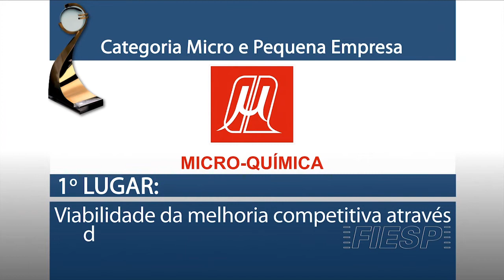18º Prêmio Fiesp de Mérito Ambiental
Em reconhecimento às melhores práticas de sustentabilidade adotadas por empresas instaladas em território paulista, a Federação das Indústrias do Estado de São Paulo (Fiesp), por meio de seu Departamento de Meio Ambiente (DMA), divulgou dia 27/06 os vencedores do 18º Prêmio Fiesp de Mérito Ambiental. A edição deste ano recebeu um total de 41 cases, inscritos nas categorias micro e pequeno porte (até 99 empregados) e médio e grande porte.

Com o projeto "Redução na emissão de Compostos Orgânicos Voláteis (VOC) nos processos produtivos", a Honda Automóveis foi a grande vencedora da categoria médio e grande porte. Na categoria micro e pequena empresa, o primeiro lugar ficou com a empresa Micro-Química Produtos para Laboratórios Ltda, com o projeto "Viabilidade da melhoria competitiva através da sustentabilidade e gestão do meio ambiente".